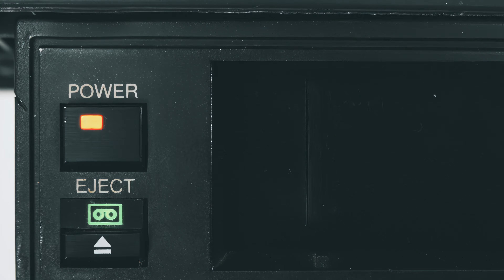MVKO x NETUH - SHOOT TO KILL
MVKO